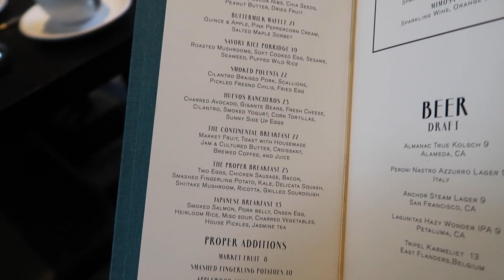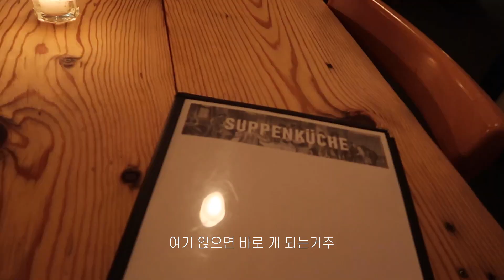Living in San Francisco/ Grabbing Brunch in the City / Having too many drinks / Best Thai Food EVER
Breaking my long hiatus and coming back to vlogging!
I missed this so much actually. I'll try to stick to it!!